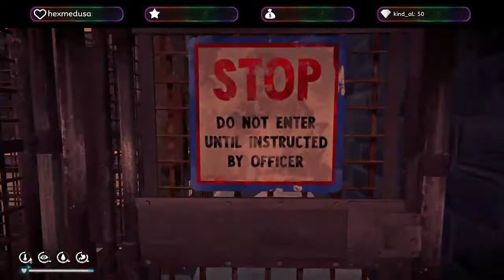The Long Dark: Redoing the end of Episode 4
I heard rumours of stashing Will's stuff for carrying into Episode 5, if that's even possible. It's worth a try!